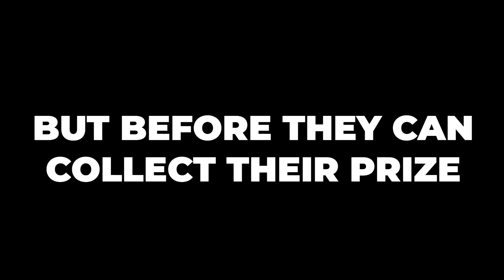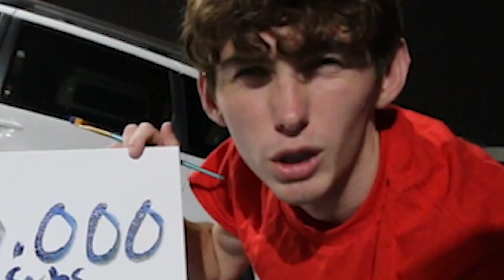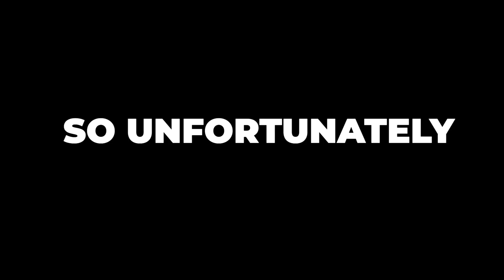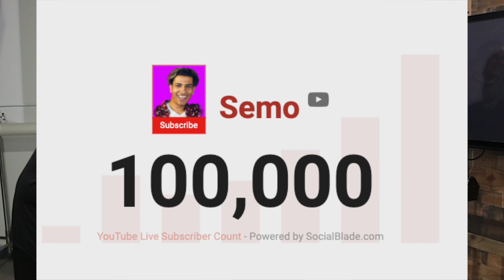Press This Button To Win 10,000!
Press This Button To Win $100,000!
This idea is 100% inspired by @MrBeast

Sami Ali { AKA Semo , SemoVlogs }

SEMO , SEMOVLOGS , Sami Ali.